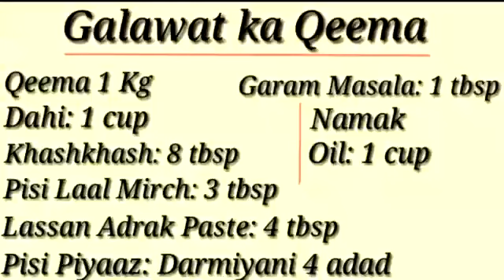Dum ka Qeema Recipe easy | Dum Keema banane ka tarika | Keema banane Ki tarkeeb